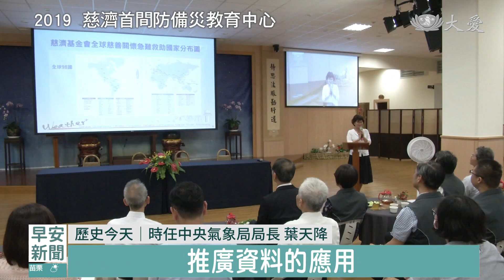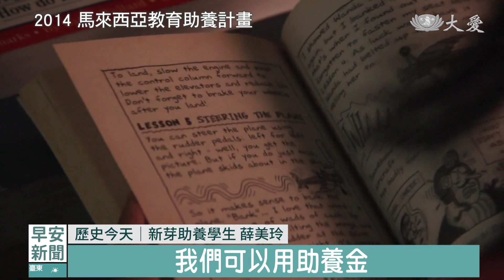2024 0712慈濟歷史上的今天｜大愛新聞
「歷史今天」單元，要帶您回顧在7月12號這一天。2016年尼伯特颱風當時也重創福建，造成上萬間房屋毀損，志工除了物資發放也成立熱食供應站。